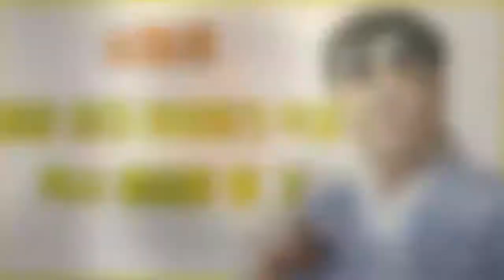심형래 "동양 최대 테마파크 착공, 역사 총집합 될 것"